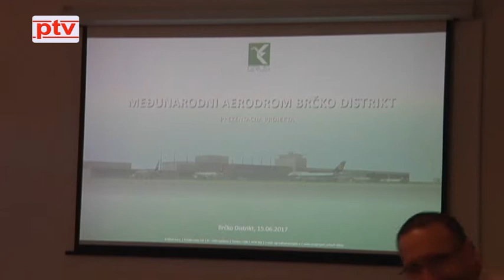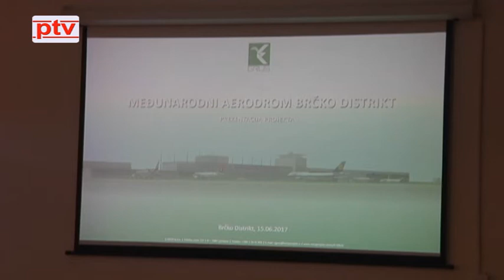Posavske vijesti 16.06.2017.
VLADA BRČKO DISTRIKTA BIH ODRŽALA JE DANAS 13. I 14. IZVANREDNU SJEDNICU

U BRČKOM JE JUČER PREZENTIRAN PROJEKT O IZGRADNJI MEĐUNARODNOG AERODROMA

DANAS SU POČELE SEDME “SPORTSKE IGRE MLADIH” NA STADIONU MALIH SPORTOVA “BLATUŠA”

PREDSTOJNIK ODJELA ZA OBRAZOVANJE VLADE BRČKO DISTRIKTA  UPRILIČIO JE PRIJAM ZA UČENIKE OSNOVNIH I SREDNJIH ŠKOLA KOJI SU OSTVARILI ZAPAŽENE USPJEHE NA NATJECANJIMA IZVAN BRČKO DISTRIKTA BIH.

HUMANITARNA UDRUGA „FRA MLADEN HRKAĆ“ SLAVI 5. RODJENDAN. POMOZIMO ZAJEDNO OSOBAMA NA LIJECENJU U ZAGREBU. NAZOVI 17000 I DONIRAJ 2 KM.